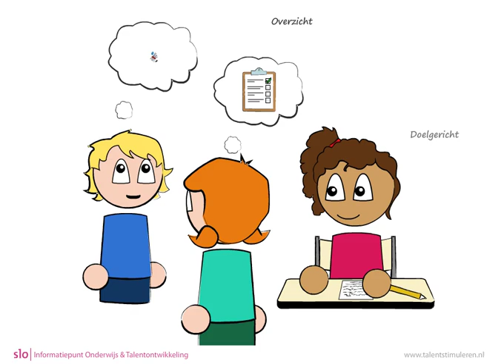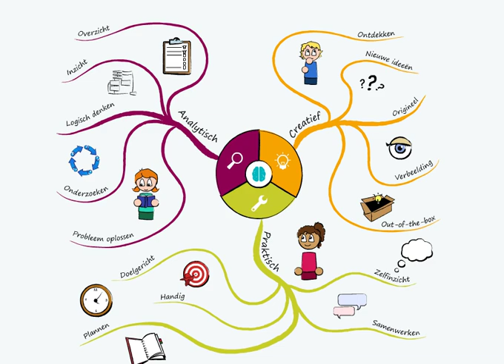Denkvaardigheden (Sternberg)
Mensen denken op verschillende manieren. Je kunt hierbij volgens professor Sternberg een voorkeur hebben voor analytisch, praktisch, of creatief denken. In deze animatie wordt Sternberg's theorie van "succesvolle intelligentie" uitgelegd.